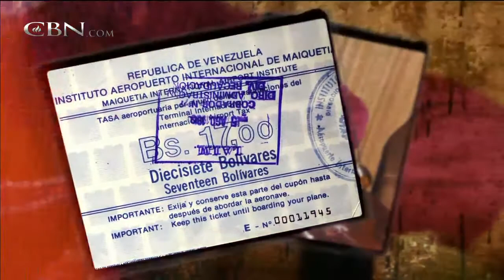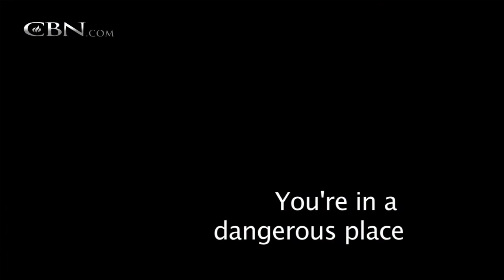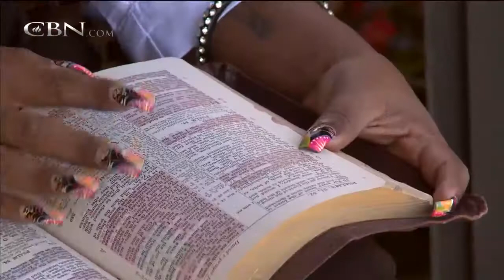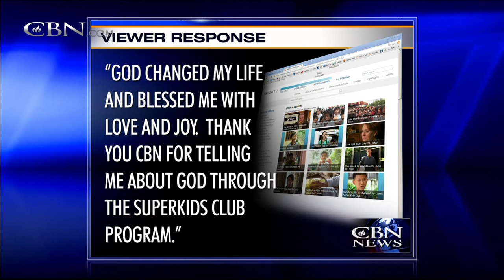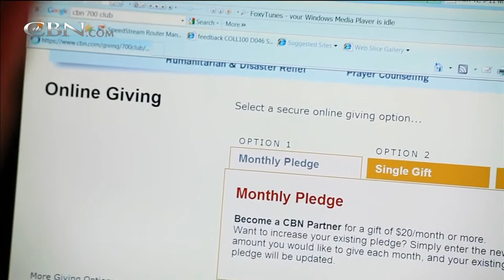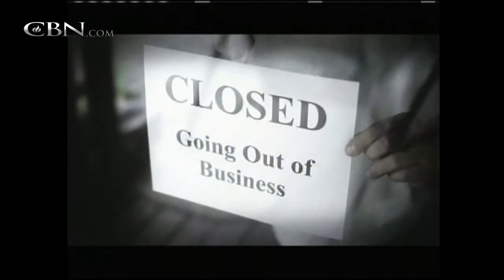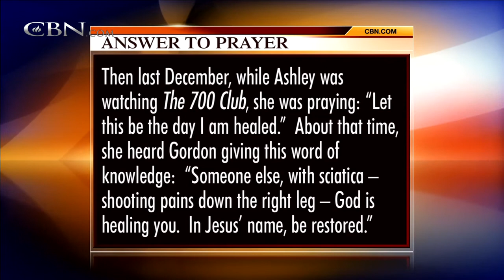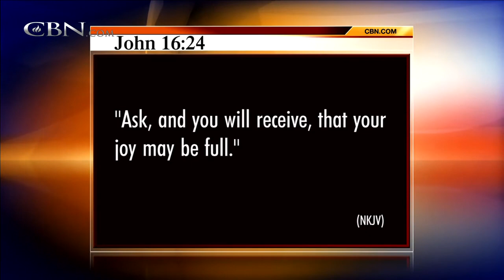The 700 Club - Sept. 30, 2013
Joe Fornear lived an active life as a pastor until he was diagnosed with advanced stage IV cancer. Plus, Scott's gods were money and women, but he was never satisfied.